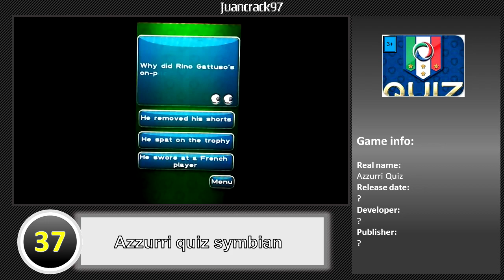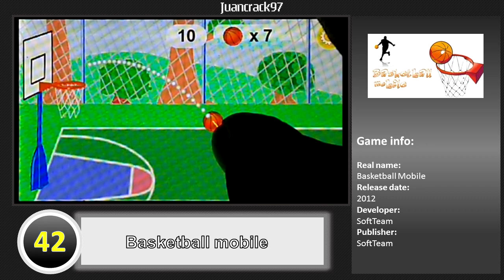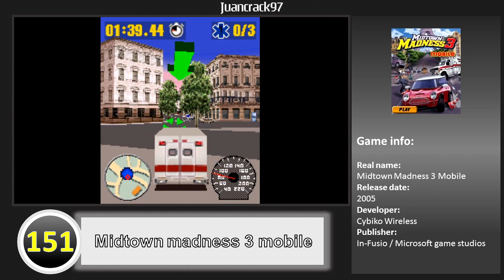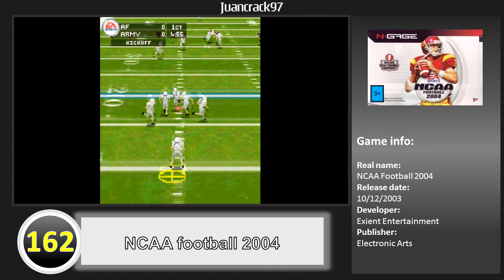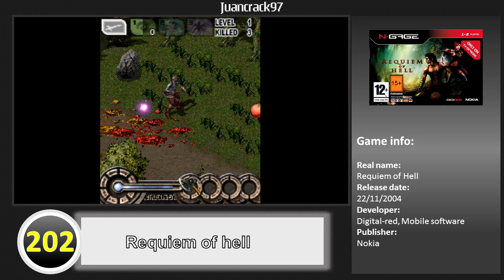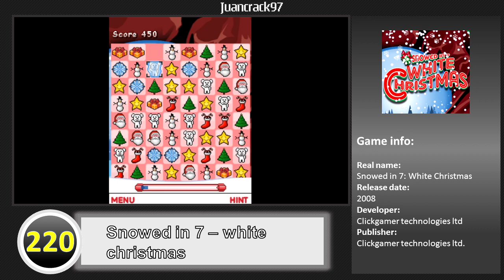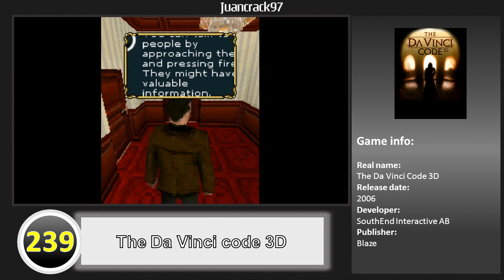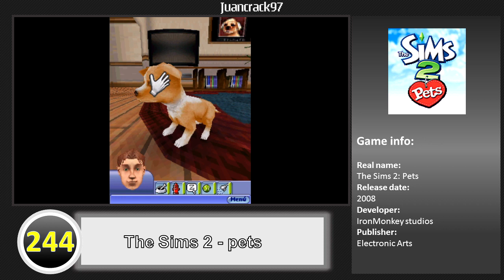The Symbian and N-gage compilation - 270 games in one video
Commemorative video for reaching 1000 subscribers, thank you very much for all your support.

In this compilation I will focus on the games that have been released for the Symbian platform (Nokia's operating system on its s60 series devices), this also includes the Nokia N-gage catalog (Nokia's bid to enter the market of videogames). In the same way as with Java ME, the number of games that were released for Symbian is undetermined although it is much smaller and the rules apply like the previous compilation, that is, only games and no applications or tools.

The footage was recorded using a Windows PC and an Android device with the EKA2L1 emulator. At first I planned to add more games but due to incompatibilities with certain games, the amount had to be reduced. Other games were captured by camera on a Nokia 603 (the only Symbian device I have), one or another from the user Lvaneede (thank you) and from a trailer.

Without further ado, enjoy the compilation.

Vídeo conmemorativo por haber alcanzado los 1000 suscriptores, muchas gracias por todo su apoyo.

En esta recopilación me centraré en los juegos que se han lanzado para la plataforma Symbian (el sistema operativo de Nokia en sus dispositivos de la serie s60), esto también incluye el catálogo de Nokia N-gage (la apuesta de Nokia por entrar al mercado de los videojuegos). De igual manera como con Java ME, la cantidad de juegos que se lanzaron para Symbian es indeterminada aunque es mucho menor y las reglas se aplican como el recopilatorio anterior, es decir, solo juegos y nada de aplicaciones o herramientas.

Los gameplays fueron capturados mediante una PC con Windows y un dispositivo Android con el emulador EKA2L1, en un principio pensaba agregar más juegos pero debido a las incompatibilidades con ciertos juegos, se tuvo que reducir la cantidad. Otros juegos fueron capturados mediante cámara en un Nokia 603 (el único dispositivo Symbian que dispongo), uno que otro del usuario Lvaneede (gracias) y de algún trailer.

Sin más que decir, disfruten del recopilatorio.